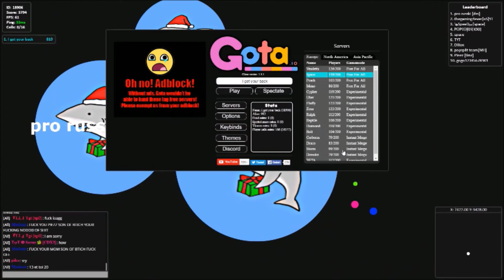Gota.io is way more fun than Agar.io !!!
Gota.io